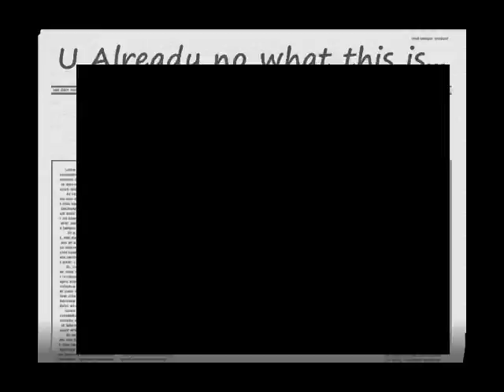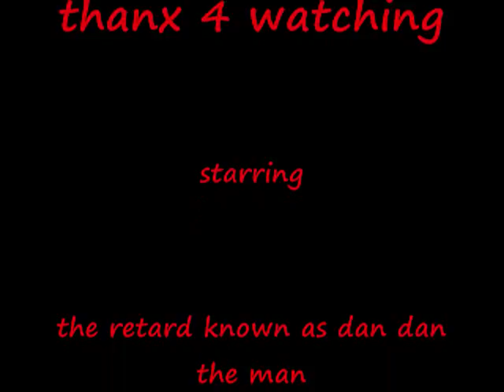retarded dancing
i was bored with a camera so i made this...